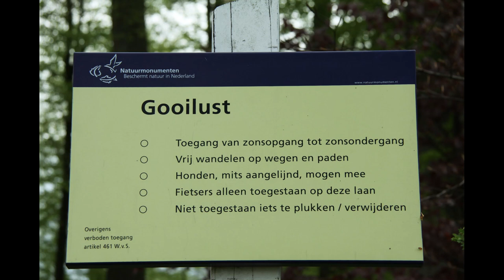Huis en Landgoed Gooilust bij 's Graveland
Landgoed Gooilust is de zuidelijkste buitenplaats in 's-Graveland. Het landgoed heeft een oppervlakte van 97 hectare en is sinds 1934 eigendom van de Vereniging Natuurmonumenten. Het ligt aan het Zuidereinde, en de oostkant grenst aan het Corversbos in Hilversum.

Op 7 juni 1634 worden 27 kavels in 's-Graveland verloot onder zes belangstellenden. Sommige belangstellenden kopen meerdere kavels, sommigen delen een kavel. De kavels zijn op de kaart genummerd van noord naar zuid. Gooilust ligt op kavel 22.

Ten oosten van deze rij landgoederen wordt in die tijd veel zand afgegraven, een klein deel wordt gebruikt om de landgoederen op te hogen, vooral waar de huizen komen, de rest wordt afgevoerd naar Amsterdam en wordt gebruikt voor de uitbreiding van de stad. Tussen de afgravingen en de landgoederen liggen de Noksloot en de 's-Gravelandsevaart om voor goede afwatering van de 's-Gravelandsepolder te zorgen.

Kavel 22 gaat in 1634 naar Pieter Cornelisz. Hooft en Godert van Reede die het stuk land als belegging kopen vanwege de zandafgravingen. Hooft en zijn echtgenote Leonora Hellemans wonen op het Muiderslot, de familie van Reede bewoont Kasteel Amerongen.

In 1657 is Jacob Bicker, heer van Engelenburg, eigenaar en heeft een boerderij, mogelijk als buitenverblijf. Vijftig jaar later wordt Mattheus de Vicq als eigenaar genoemd.

In 1726 koopt Jacob van Strijen Quirijnsz. kavel 22 en noemt de hofstede 'Rondombedrogen'. Hij verkoopt het in 1741 aan Daniel Deutz, die de naam wijzigt in Gooilust. Hij woont er tot 1762.

In 1762 wordt de doopsgezinde koopman Gijsbert Antwerpen Verbrugge van Freyhoff eigenaar van de hofstede. Hij koopt in 1771 het ernaast gelegen kavel 21 erbij van Jacob Roeter, eigenaar van Trompenburgh (kavel 20). Het is een agrarisch stuk land.

Omstreeks 1779 laat mr. Gerrit Corver Hooft, bewindhebber van de WIC en commissaris van Amsterdam, het huidige huis op Gooilust bouwen op de limietscheiding van kavel 21 en 22. Tussen 1778 en 1786 wordt er een ruime geometrische tuin omheen aangelegd. De hoofdas hiervan is de laan naar het huis. Er komt ook een mooi sterrenbos. In 1786 koopt Corver Hooft kavel 23, waarop de hofstede 'Bouwzicht' ligt, erbij.

De mode verandert en tussen 1816 en 1828 verandert tuinarchitect Jan David Zocher jr. de geometrische tuin in een park met Engelse landschapsstijl.

Tussen 1895 en 1936 krijgt Gooilust een arboretum met uitheemse planten en bomen. Eigenaar in die tijd is Louise Digna Catharina Six (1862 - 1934), die er met haar echtgenoot Frans Ernst Blaauw (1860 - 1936) woont. Zij vererft haar landgoed in 1934 aan de Vereniging tot Behoud van Natuurmonumenten. Gooilust wordt ook daarna nog vaak het 'Bos van Blaauw' genoemd.

Voor meer wandelingen en natuurgebieden bezoek mijn kanaal